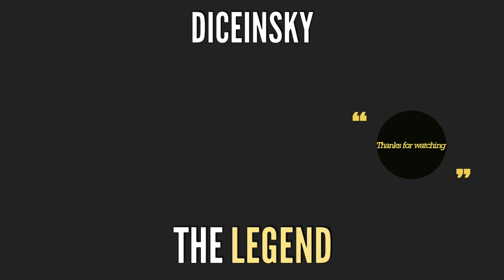INSANE LOOT ON THEES GUYS - Escape From Tarkov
INSANE LOOT